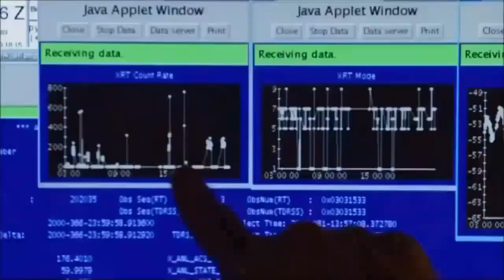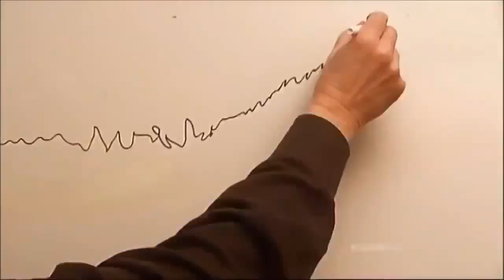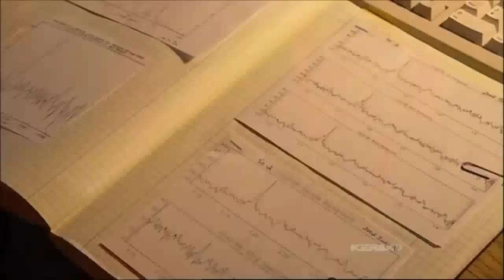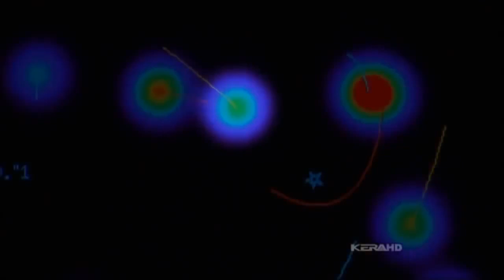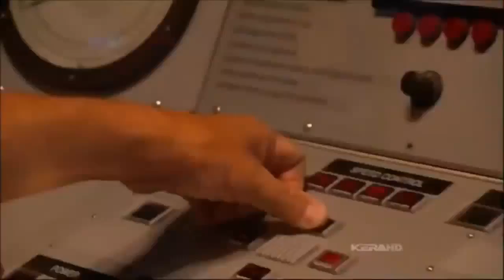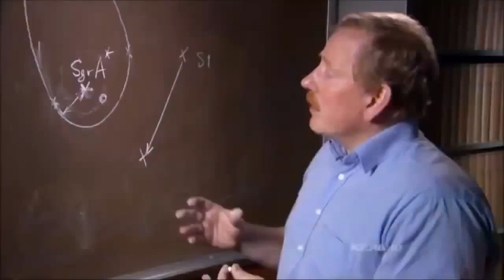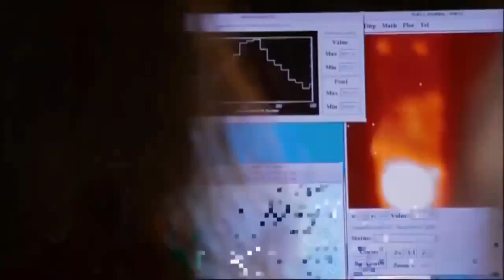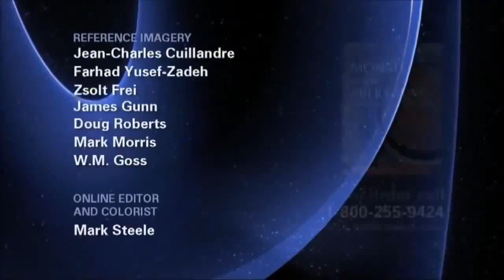The Super Massive Black Hole in Our Own Galaxy (Full Documentary)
Documentaries have for many decades inhabited the schedules of public broadcasters. They have chronicled the lives and institutions of western democracies. In the past two decades, however, documentaries have become recognised as an innovative cultural form. Instead of being exclusively funded by television channels, documentaries receive money from a number of sources, including film funds, private investors and foundations.
Rather than observing, documentaries are now thought capable of changing the world.

Documentaries have changed a lot of other people’s lives, too, and now more than ever. In fact, we’re in a Golden Age for docs, with more distribution outlets, more box office success, more public attention and more talented directors making more meaningful, impactful projects than ever before.The best documentaries illuminate a person, an event or an issue in powerful ways, giving thousands or even millions of people a chance to better understand something they knew little or nothing about.

Documentaries are the perfect place for young filmmakers to begin learning their craft. That’s because fiction film is about re-creating a version of reality, tuned to the story’s dramatic necessities. Documentaries, by contrast, require only that students choose the subject matter and capture what is already there. Documentaries shine a light on some of the darkest corners of our planet, and by doing that and engaging audiences they can truly make a difference and prompt real change.

You lose count of the number of times you hear documentaries trashed. The argument is as old as the documentary, and it goes like this. Docs manipulate reality, over-relying on effects such as music. They aren't really journalistic at all. Maybe one should think of them as drama without actors, cheaply made and with few pretensions to seriousness. Shamelessly, they pander to our worst voyeuristic impulses. Under the guise of telling the truth, docs entertain us with lies. It would be more accurate to say that documentaries are among the most valuable, neglected cultural forms of our time. They aren't all good, to be sure, but the best are unusual, persuasive, seductive. And their success has something to do with the way they are taken for granted, casually watched. Few old things have flourished in the cultural chaos of this century, but docs have steadily consolidated their hold on a small portion of the contemporary consciousness. Sometimes, if you squint hard enough, they really do seem like the new rock'n'roll.

"Documentary," says the dictionary. "Noun. Based on or recreating an actual event, era, life story, that purports to be factually accurate and contains no fictional elements." This is useful, but a trifle over-cautious. Why shouldn't non-fiction contain elements of fiction? And why should something only "purport" to be factually accurate? It reeks of the old charges that docs are unreliable because they are filmed. When you describe anything, it is altered. The act of seeing modifies what is seen. Most people who watch docs understand this.No body of theory exists to legitimise docs and I'm grateful for this. They have come to subsist at a crossroads of contemporary culture, somewhere between journalism, film narrative and television entertainment. They appear to thrive on contradictions, between the stubborn reality they purport to capture and their necessarily limited means, between the impositions of storytelling and the desire to interpret or analyse. They aren't fictional, ever, but they can seem in their attractiveness more real than reality.